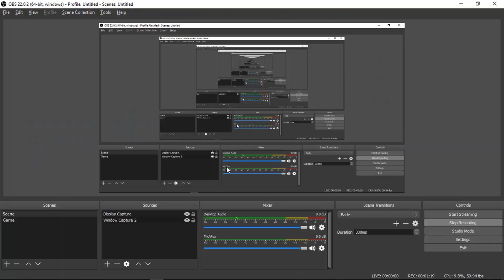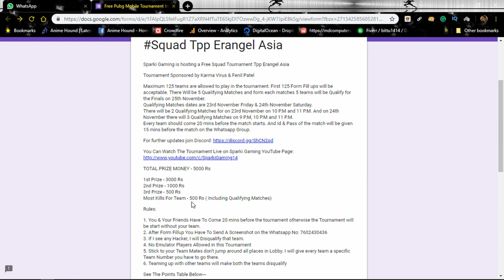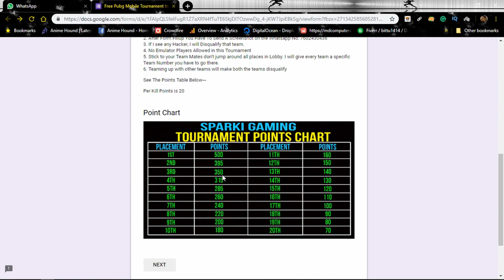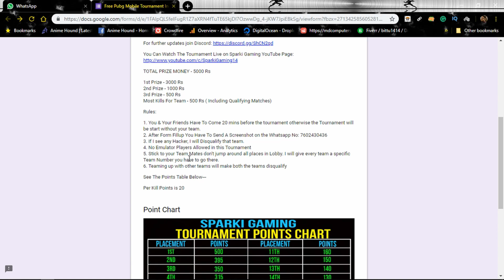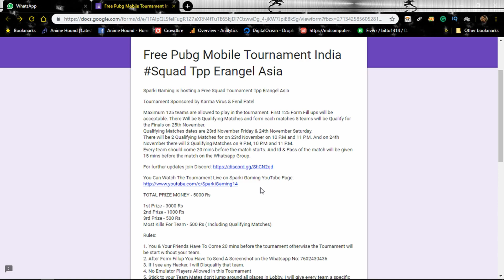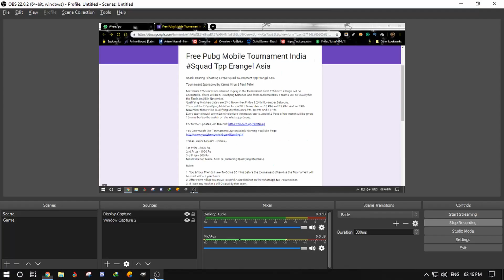Free Pubg Mobile Tournament Price Money 5000 Rs | Registration Open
We are gonna host another Free Pubg Mobile Tournament, and the Tournament is Sponsered by --- Karma Virus and Fenil Patel

Total 125 Teams Can Play This Tournament. Only Mobile Tournament. No Emulator Players are allowed.

*Respect Moderators.
  spammers/abusive trolls.

PC Confegration:

GPU: GeForce GTX 1050 Ti
CPU: Intel(R) Core(TM) i5-8400 CPU @ 2.80GHz
Memory: 16 GB RAM (15.86 GB RAM usable)
Current resolution: 1366 x 768, 59Hz
Operating system: Microsoft Windo